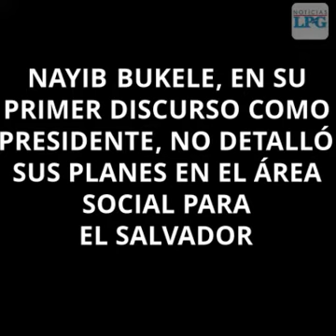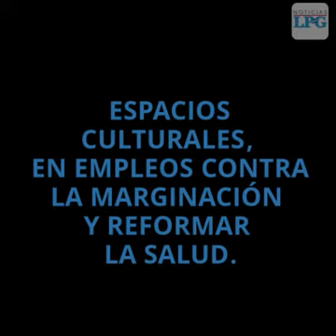El discurso presidencial de Nayib Bukele respecto a sus antecesores: Sector social